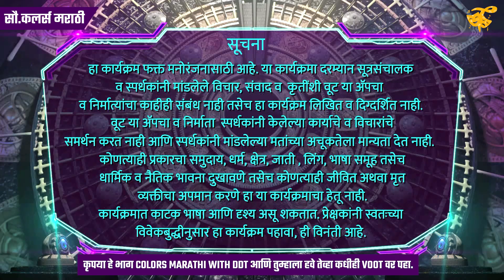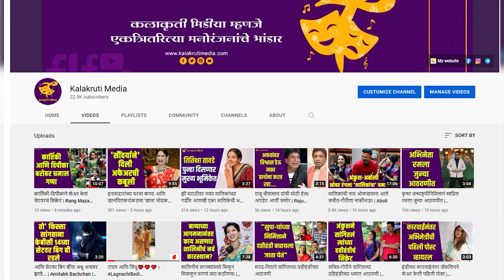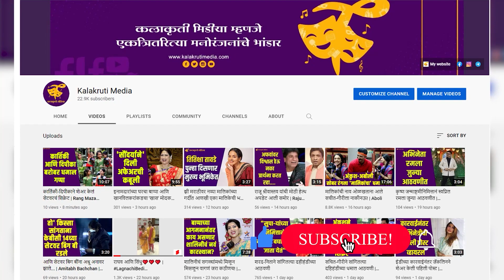प्रविण तरडेंबद्दल सांगितला आरोहने एक धक्कादायक किस्सा... | Pravin Tarde | bigg boss marathi s4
बिग बॉस' मराठी सिझन ४ सध्या चांगलाच गाजताना दिसतोय. घरात सदस्यांची मजा मस्ती, भांडणं, प्रॅंक्स या गोष्टी सतत सुरू असतात. पण अनेकदा स्पर्धक भावूकही होतात.
पाहूया सध्या घरात काय धमाल, मस्ती सुरू आहे...